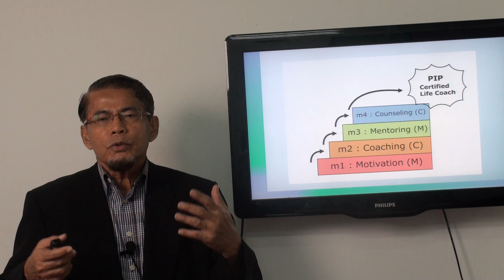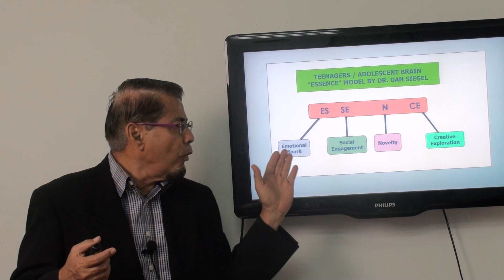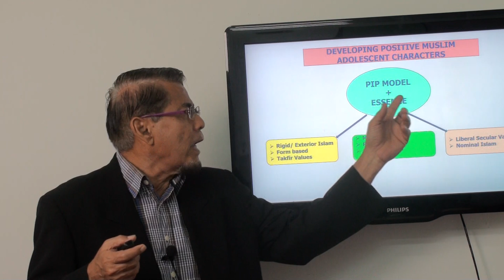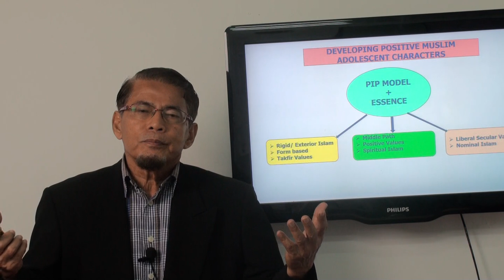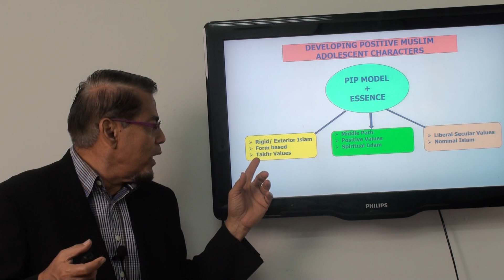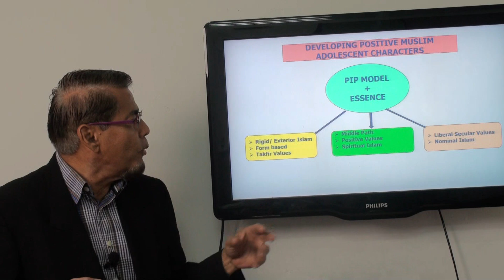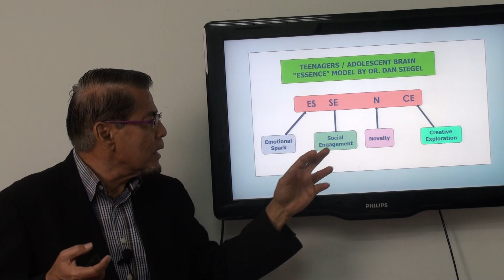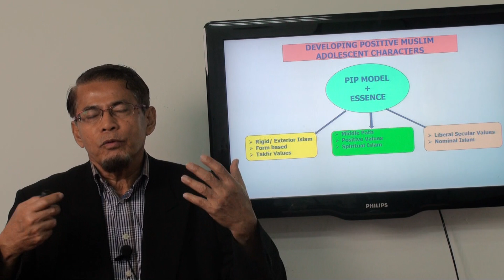Video 121:Mentoring (U.6): Developing Positive Muslim Adolescent Characters